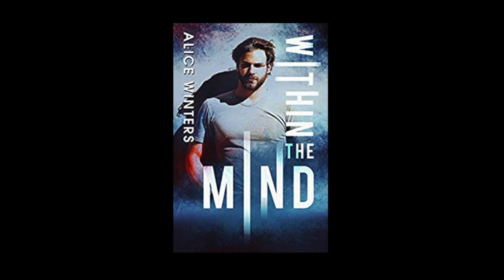BGFP #179 - Alice Winters Discusses the "In Darkness" Series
Congratulations go out to authors who have been featured on the podcast and were nominated this past week in the 31st Annual Lambda Literary Awards, including Kris Jacen, Christina Lee & Riley Hart and Marshall Thornton.

Jeff shares the new Kickstarter for "Raven Wild," the third LGBTQ+ children's book from the team behind "Promised Land."

Jeff & Will review Adriana Herrera's "American Dreamers." Jeff then reviews "The Music of What Happens" by Bill Konigsberg and "A Tangled Truth" by Max Walker.

Jeff interviews Alice Winters about her "In Darkness" series, including the just released third book titled "Deception in Darkness." They also discuss "Within The Mind," which kicked off a new series earlier this year. Alice also talks about what got her into m/m romantic suspense and what else she's got planned for this year.